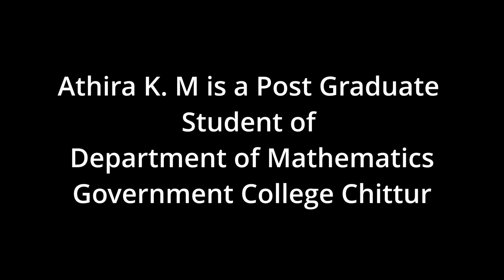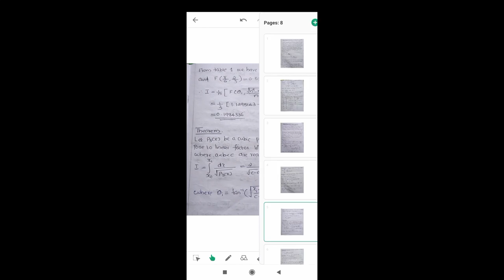The Elliptic Integral